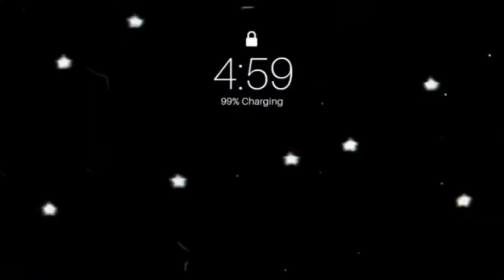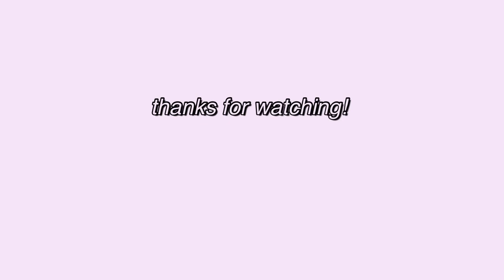Abs in 2 weeks?? I tried Chloe Ting’s Ab workout challenge | Aloisa B.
hi lovies!!

it’s a must to do exercises/ workouts lalo na this quarantine.
so i tried to follow Chloe Ting’s ab workout challenges and documented it — para di ako tamarin haha.

well, i still have a long way to go for my body goals lol
small progress is still a progress.

suggest a content for my next video (will try to upload regularly)

stay safe & healthy. God is still good ☁️